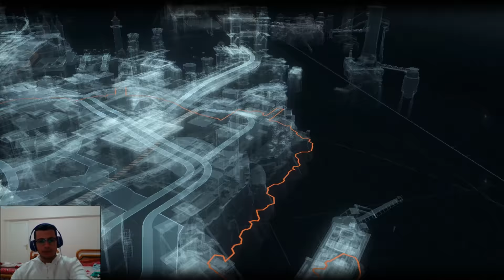Batman Arkham Knight Part 4 - The Joker (PC)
Batman Arkham Knight Part 4